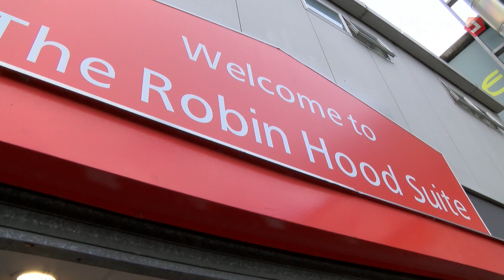Fawaz Al Hasawi meets the fans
Nottingham Forest owner and chairman Fawaz Al Hasawi met supporters at The City Ground on Tuesday.